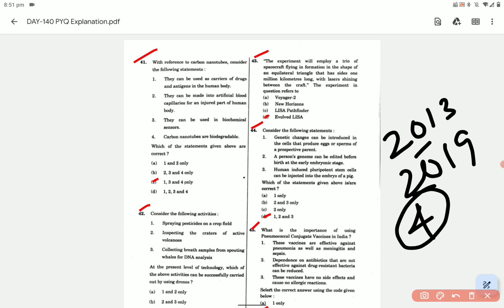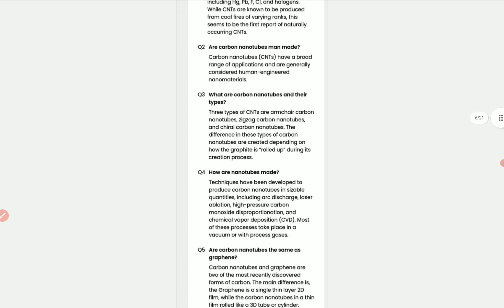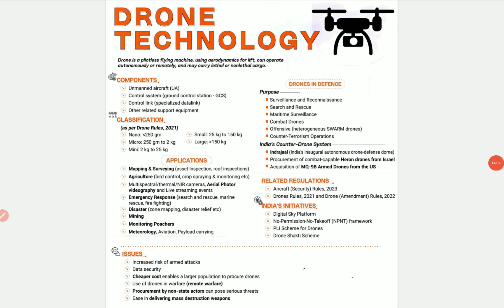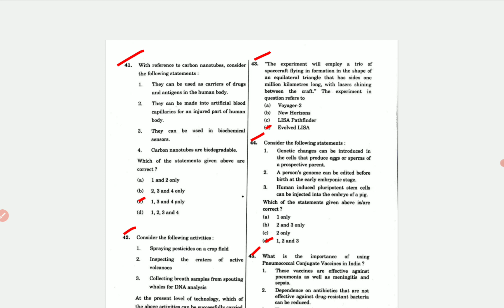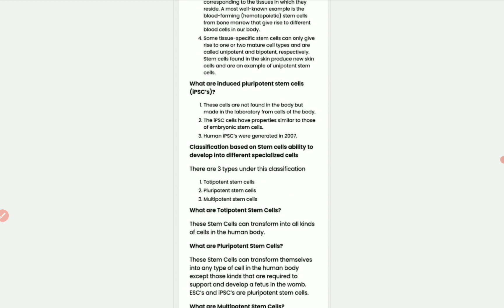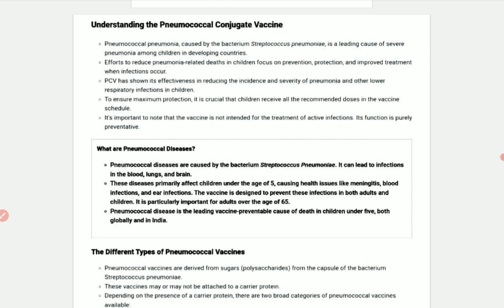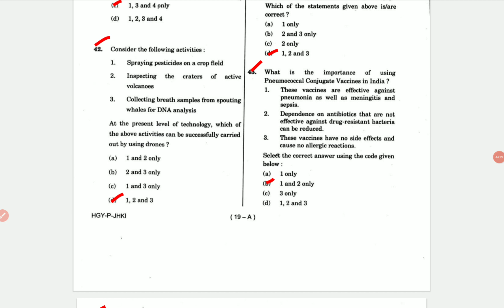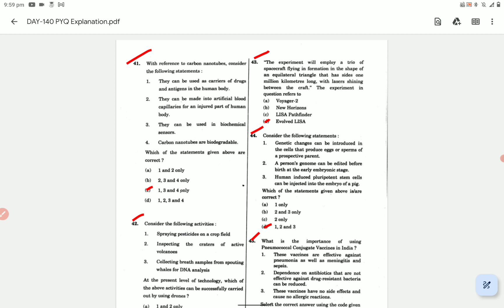DAY-140 | UPSC PYQ(2020) Explanation with all options|upscintamil upscprelims pyqseries #2024